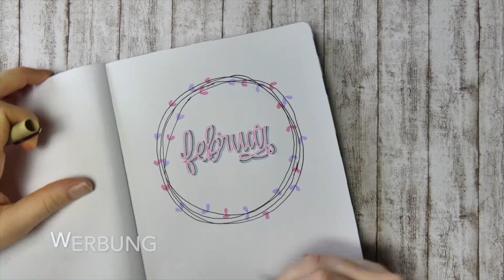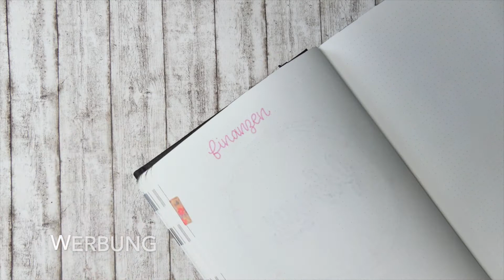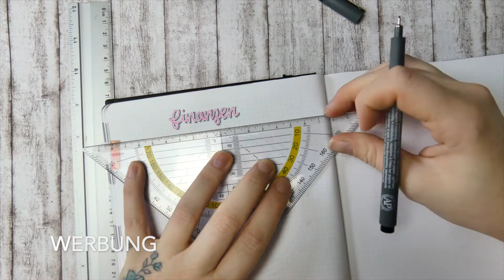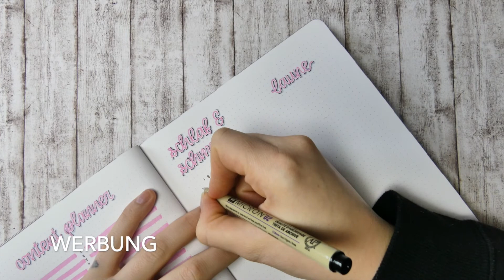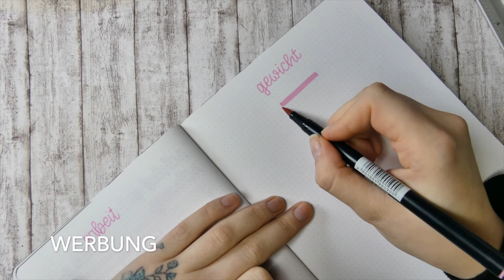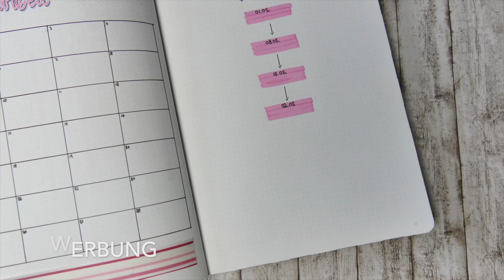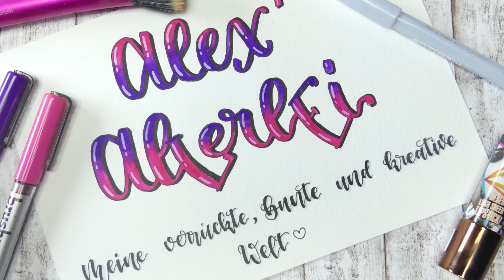BUJO / Plan with me Februar 2021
heute machen wir gemeinsam meinen Februar im neuen BuJo für 2021.
Ich hoffe es gefällt euch und wünsche euch viel Spass beim Planen, beim Lettern und beim Pflegen und ein wunderschönes Wochenende.
Bleibt Gesund!
Liebe Grüße,
eure Alex